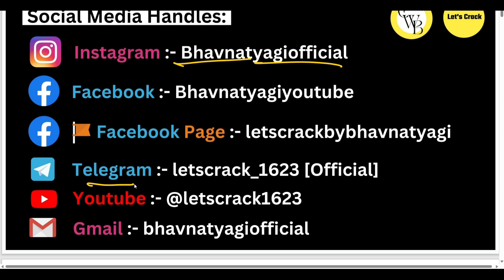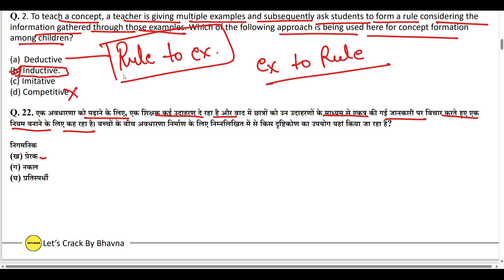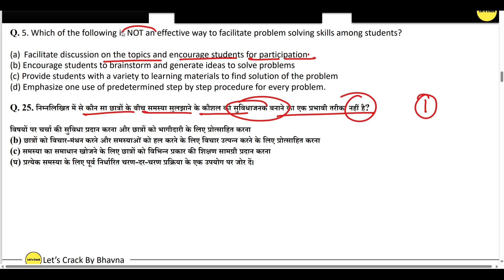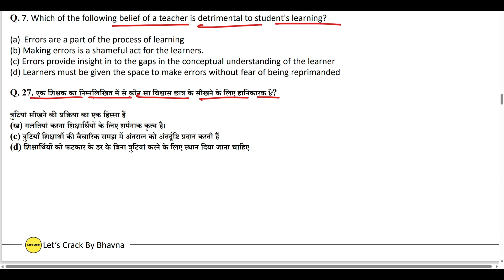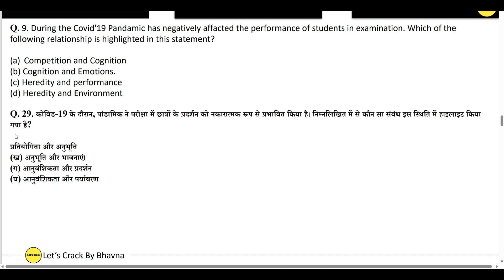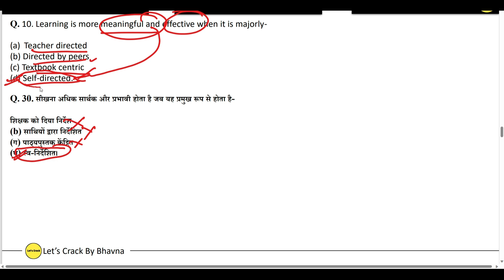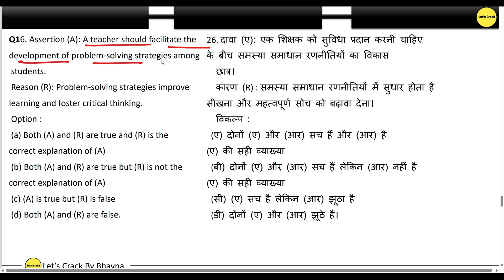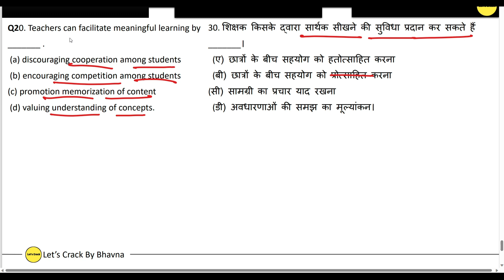CTET 2023|Class-5|CTET July 2023 Batch - CDP QUESTIONS |CBT Mode Paper| by Bhavna Tyagi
CTET 2023|CTET July 2023 Batch - CDP QUESTIONS |CBT Mode Paper| by Bhavna Tyagi

Other Query :-